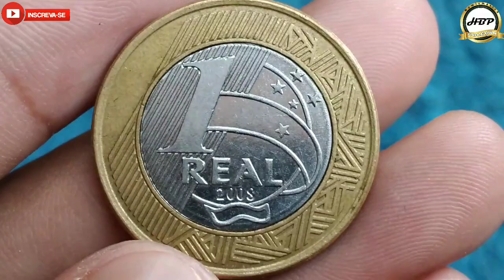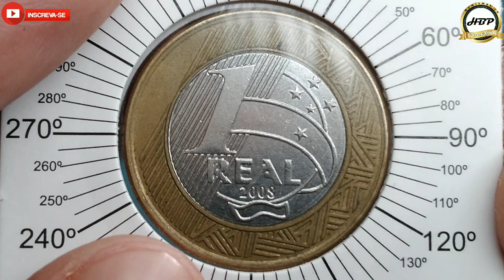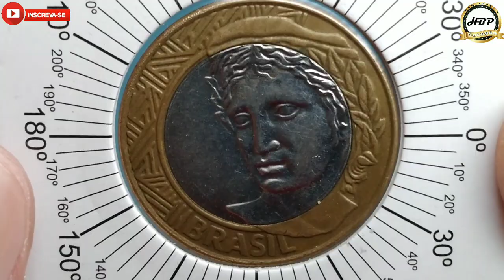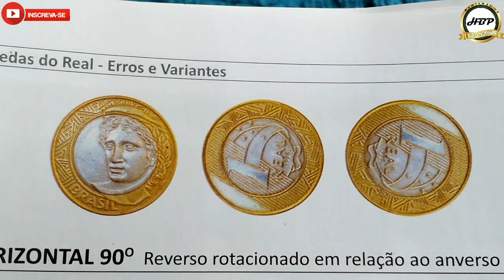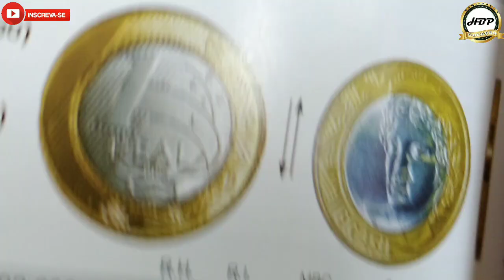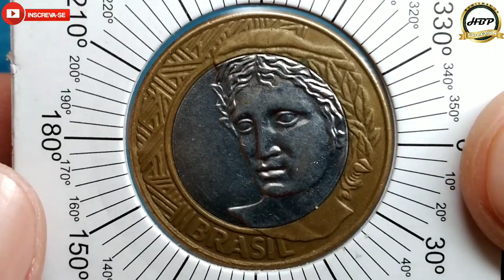sorte grande você tem se achar esta moeda? 1 real 2008, até mesmo quem não coleciona estão guardando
olá amigos e amigas seja todos bem vindo ao nosso canal NUMISMATICA HBP COLEÇÃO, no video de hoje estarei apresentando a moeda de 1 real 2008 com o defeito do reverso horizontal para esquerda.
esta é uma peça espetacular com anomalia classica reconhecida no mundo todo e que muitas pessoas que não coleciona estão guardando quando encontra com uma esperança de uma super valorização futuro proximo, e só conseguimos indentificar este defeito atraves do giro no seu padrão moeda que é de cima para baixo ou de baixo para cima.
plano real: segunda familia
material: aço inoxidavel (nucleo) e aço revestido de bronze (anel)
peso: 7,00 gr
diametro: 27,00 mm
espessura: 1,95 mm
bordo: intermitente
reverso: moeda
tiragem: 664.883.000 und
origem: Brasil
produzido: casa da moeda Rio de Janeiro
circulação: comum